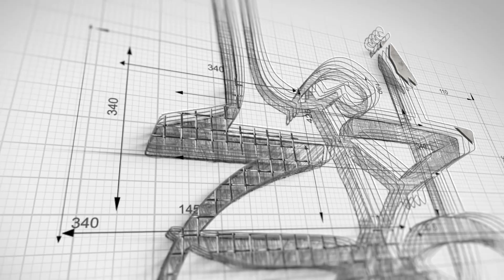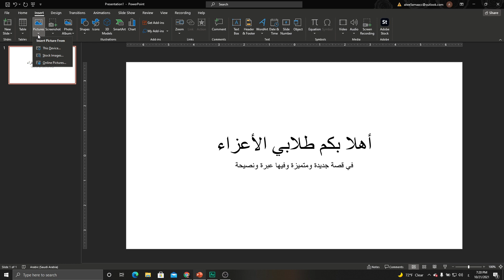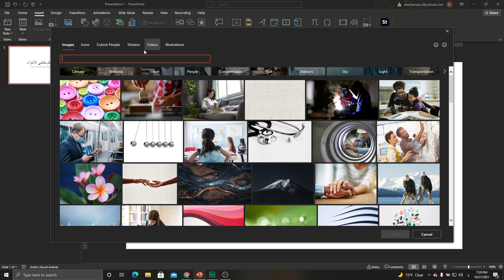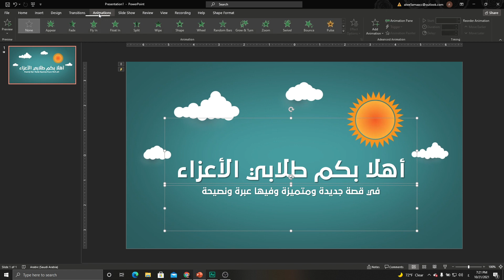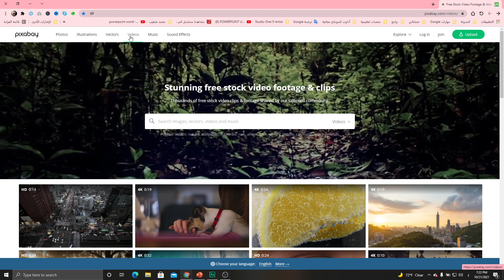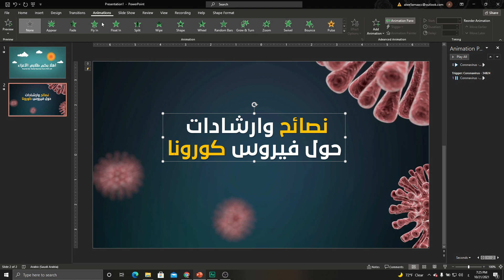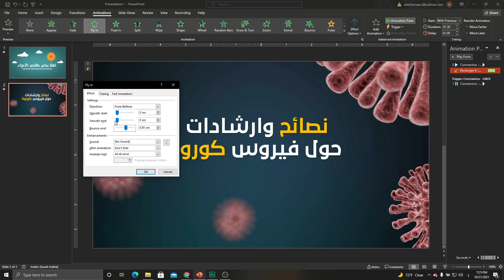صمم عناوين بوربوينت مثيرة مع خلفية فيديو لإبهار جمهورك